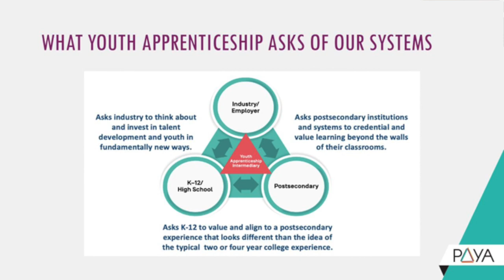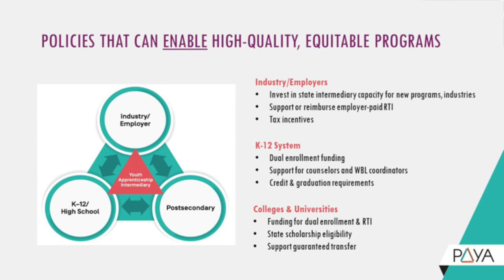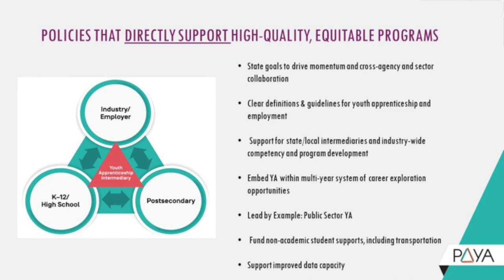Opening Remarks and Panel: Building Stronger Systems for and Through Youth Apprenticeship (Oct. 14)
Quality youth apprenticeships are distinct from traditional education or training models in that they rely on purposeful, sustained partnership across secondary, postsecondary, and workforce development systems. During this plenary session, PAYA national partners will discuss the importance and challenges of successful systems alignment and share promising practices for building stronger, better connected, and more resilient systems to prepare young people for careers and launch them into successful adulthood.

SPEAKERS

Austin Estes
Manager of Data and Research, Advance CTE

Janay McClarin
Engagement Manager, National Alliance for Partnerships in Equity

Andrea Messing-Mathie
Director, Center for Apprenticeship & Work-Based Learning, JFF

Rachael Stephens
Program Director, National Governors Association

Brent Parton (Moderator)
Deputy Director, Center on Education & Labor, New America